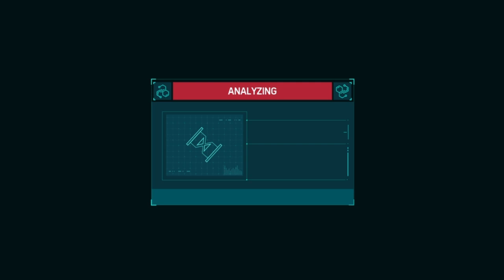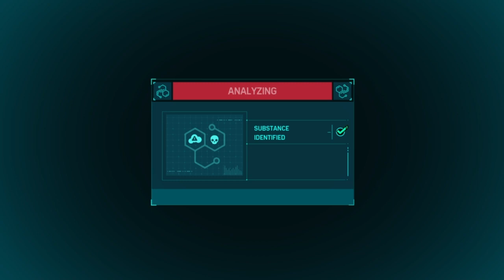Marvel's Spider-Man (BLIND RUN) - Episode 7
This is the seventh episode of a Blind Run Gameplay of Marvel's Spider-Man.